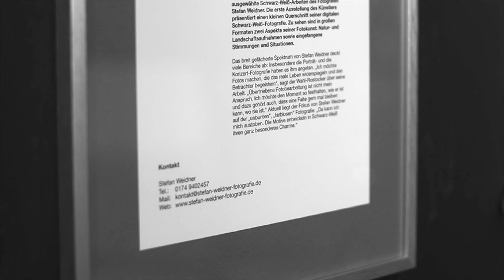Ausstellung CarLo615 Rostock (Teaser) 4K Video